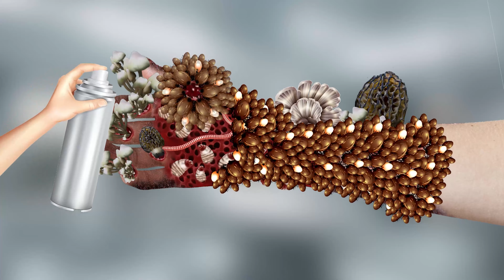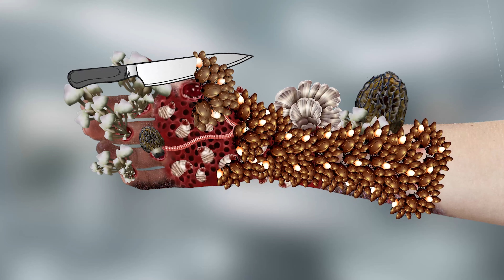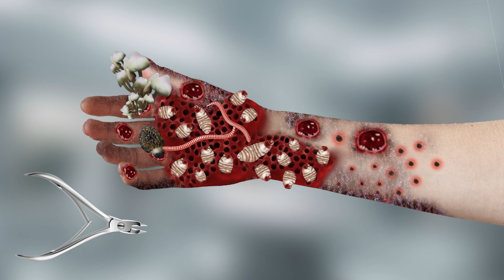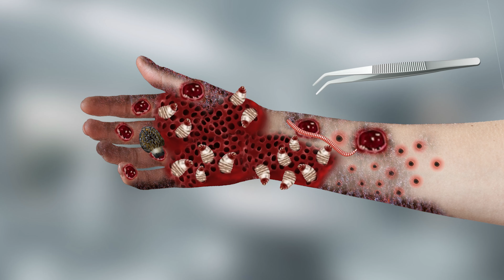ASMR Removal Large Maggot & Dog Ticks Infected Hand | Deep Cleaning ASMR Animation